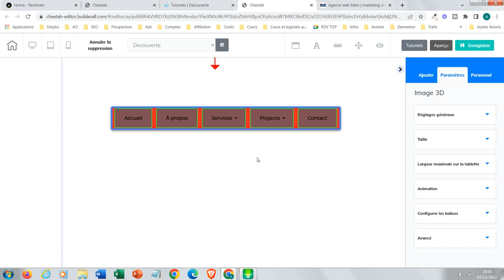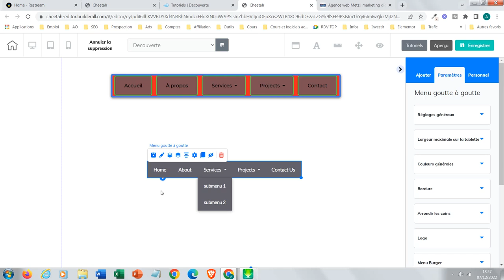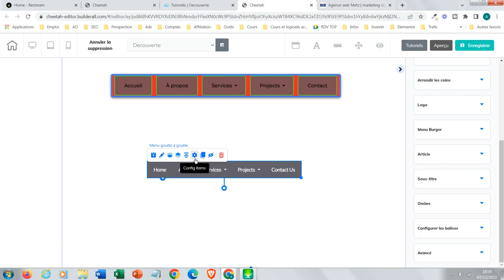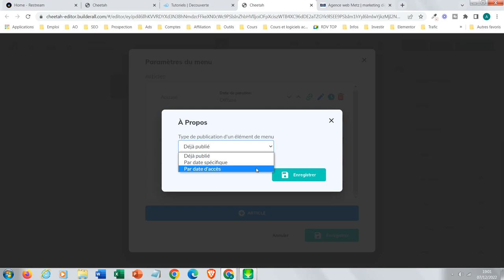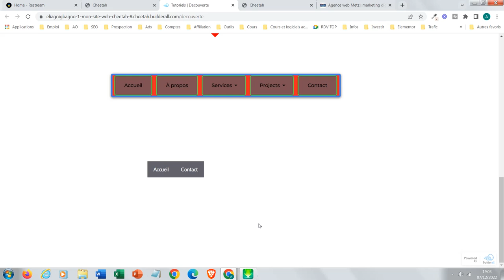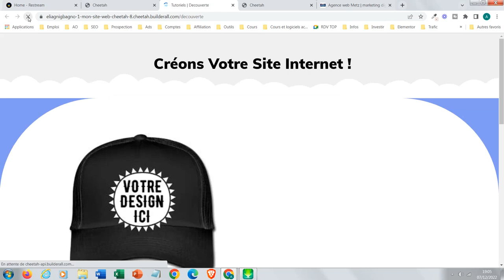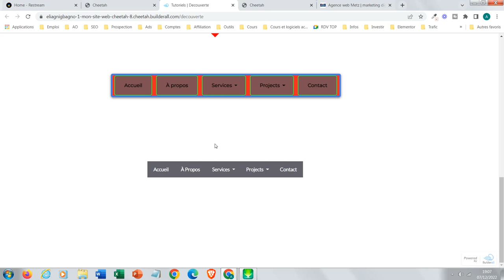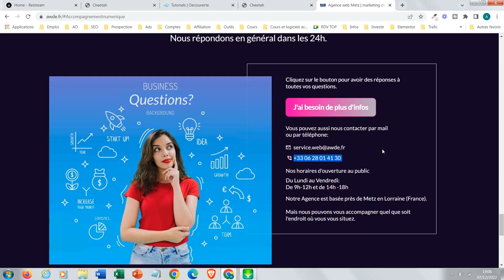Création de site internet avec Builderall - Menu goutte à goutte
Découvrez comment construire votre site internet en utilisant Cheetah de la plateforme Builderall